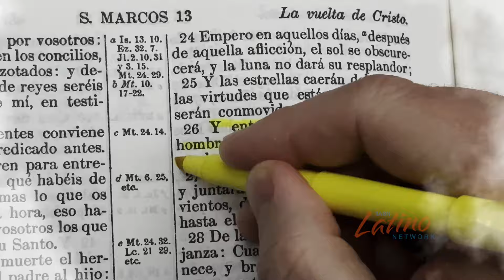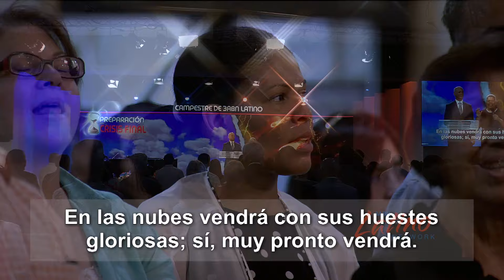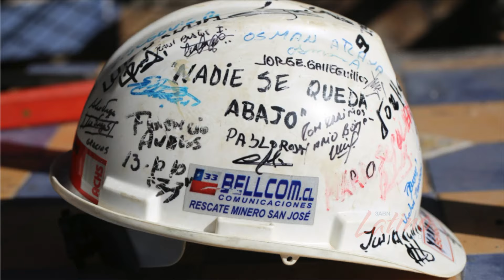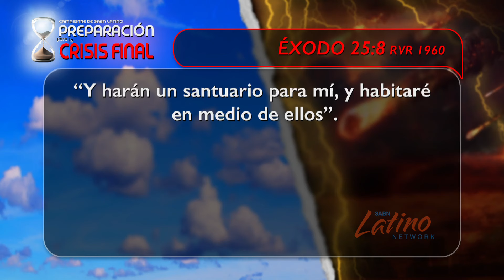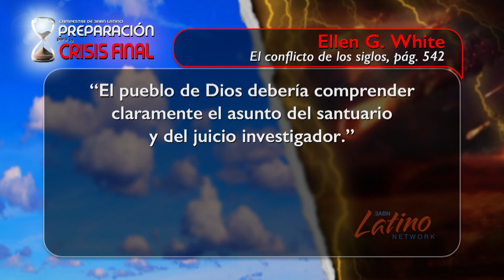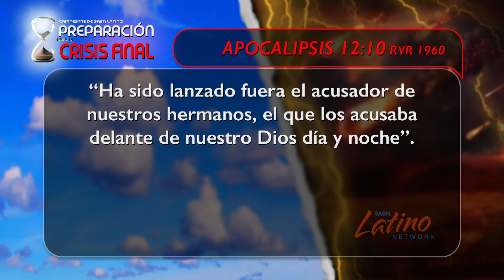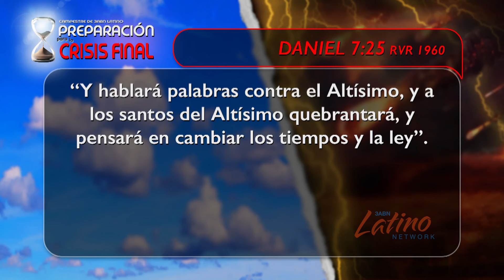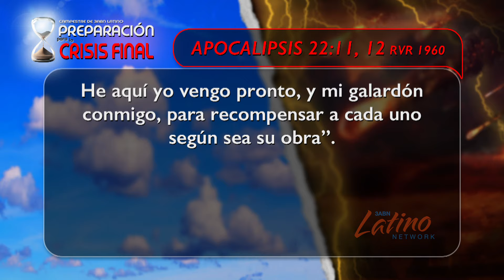"Cristo nuestro Sumo Sacerdote"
Robert Costa, director y orador del ministerio internacional Escrito Está.Este es el 17to episodio de 22 del campestre hispano de 3ABN 2024.